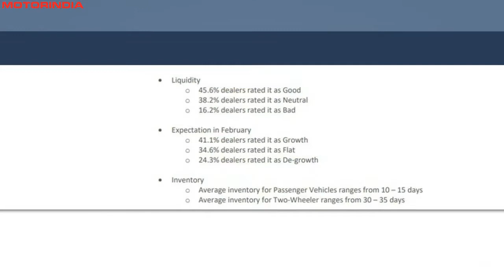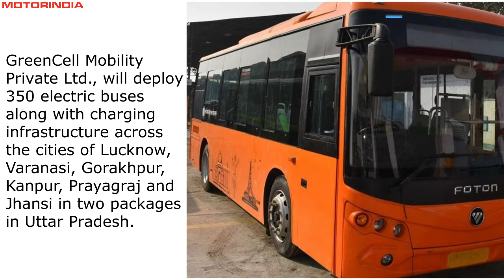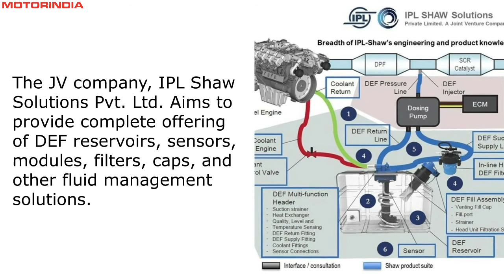Motorindia News in 2 Minutes (N2M) # 11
Motorindia News in 2 Minutes focuses on Retails Sales in January, Electric Buses in Uttar Pradesh and India Pistons JV with Shaw Development for DEF solutions.